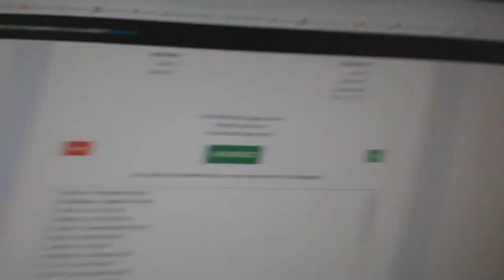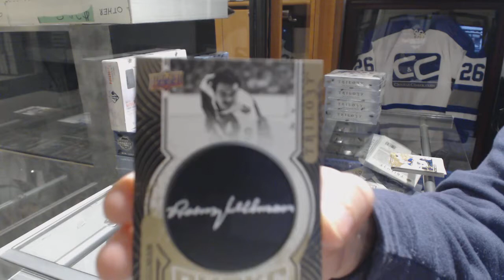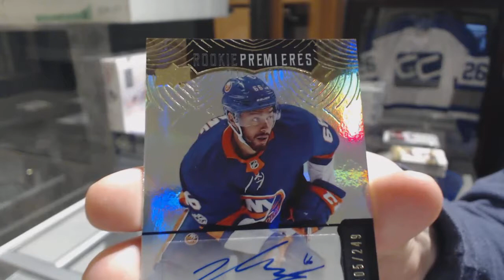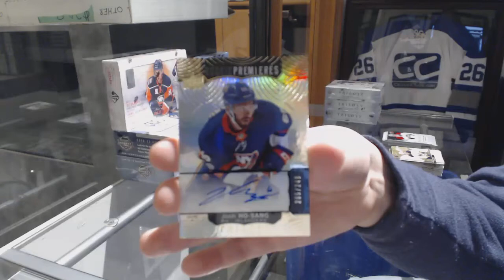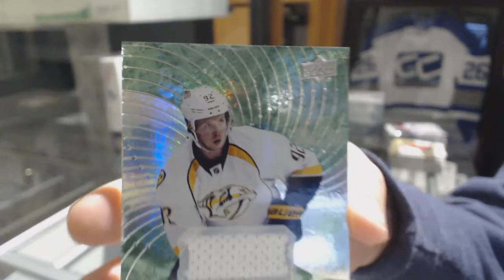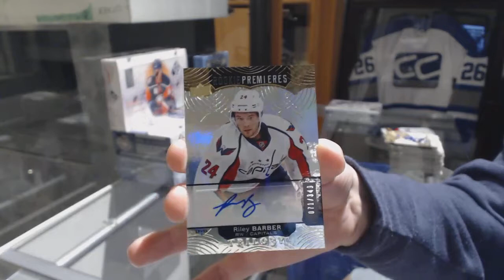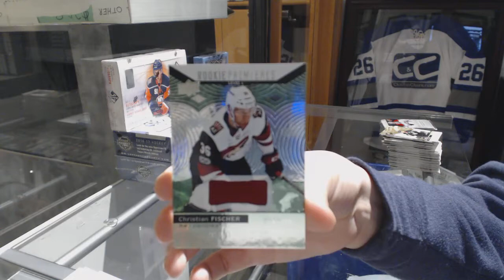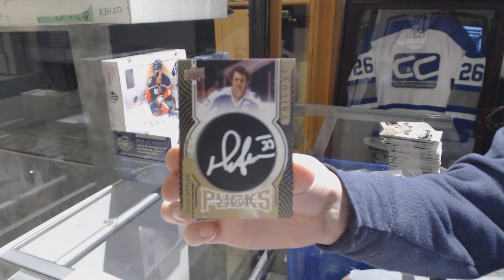17-18 Upper Deck Trilogy Hockey 5 Box Break - C&C GB #8993